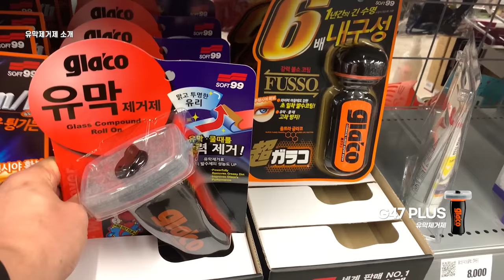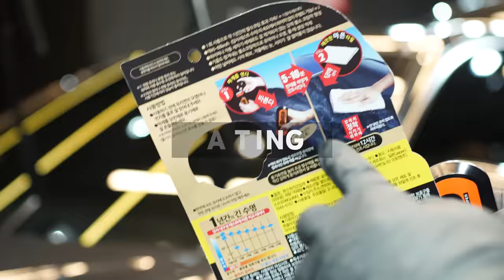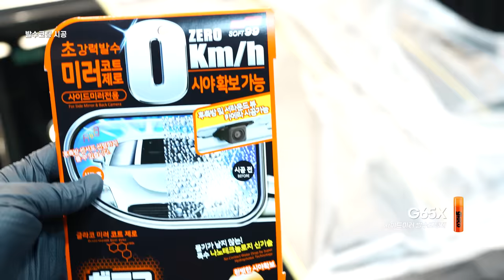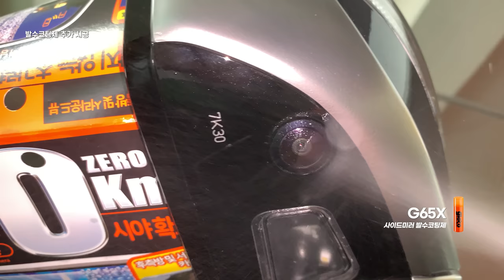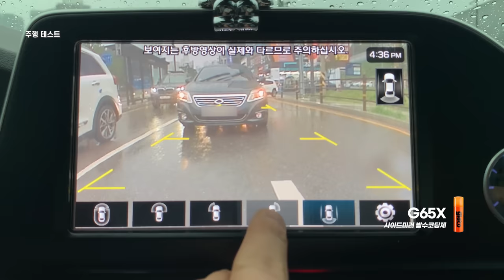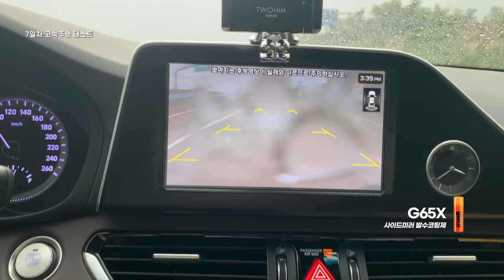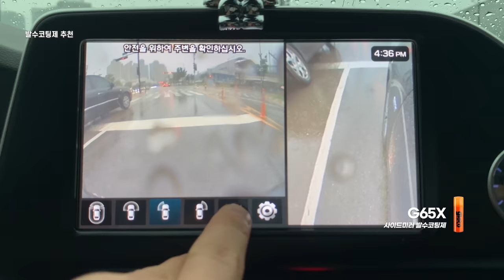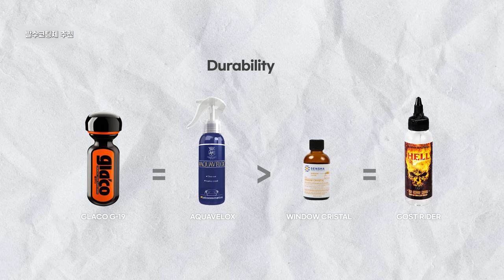유막발수코팅 실주행 비교테스트 (feat.소프트99 글라코)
소프트99사의 글라코 유리관리제를 직접 사용해보고 장단점을 영상에 담아보았습니다
어떤용도로 어떤부위에 사용하면 좋을지 구매에 도움이 되는 정보를 확인해보세요

★라이너스X소프트99 할인이벤트★
단품 구매로 필요한 제품만 선택하여 35% 할인가에 구매할 수 있습니다

해당 이벤트는 재고 소진시 예고 없이 종료될수 있습니다

★구독자 추첨 나눔이벤트★
댓글창에 유막제거 발수코팅 관련해서 다양한 의견 남겨주시고
신청 하시면 총 10분 추첨하여 순차적으로 배송할 예정입니다
기간 : 2023년 08월 13일까지

1. 레인드롭 바주카 퀵디테일러 5명
2. G47 PLUS 유막제거제 + G19발수코팅 5명

0:00 INTRO
0:25 OIL FILM REMOVAL
4:54 COATING
10:25 IN THE RAIN
12:48 DRIVIG TEST
14:28 COATING CHECK
16:03 CAR WASH AGAIN
19:27 WHY REPELLENT
20:12 CLOSING REVIEW